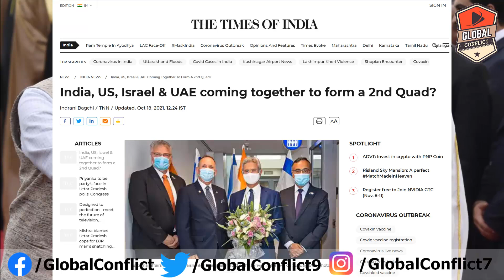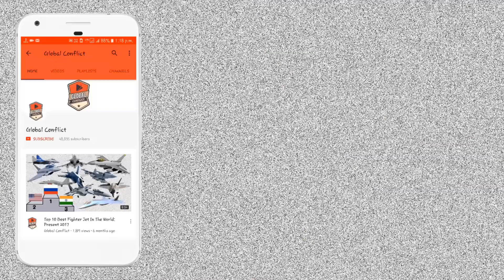India, US, Israel और UAE बना रहा है QUAD 2.0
Indian foreign minister S Jaishankar and Israeli foreign minister Yair Lapid are to join from Israel. UAE foreign minister Abdullah Bin Zayed Al Nahyan and US secretary of state Antony Blinken will also join.

The coming together of the new “Quad” has been helped by the 2020 Abraham Accords - signed between the US, UAE and Israel in August 2020. Israel and the UAE normalised ties in September 2020, transforming the geo-political map of the Middle East

On Monday, the foreign ministers of India, US, the UAE and Israel are to meet in a virtual conference, the first of its kind. While Indian foreign minister S Jaishankar and Israeli foreign minister Yair Lapid are to join from Israel where the Indian minister is on a visit, the United Arab Emirates foreign minister Abdullah Bin Zayed Al Nahyan and US secretary of state Antony Blinken will join from their respective capitals.

While India has been developing closer ties with all the three countries individually, giving each bilateral segment a new momentum since 2014, the new “Quad" seems aimed at pooling the collective strengths of the four countries.

The coming together of the new “Quad" has been helped by the 2020 Abraham Accords - signed between the US, UAE and Israel in August 2020. Israel and the UAE normalised ties in September 2020, transforming the geo-political map of the Middle East. While the pact to normalise Israeli-UAE ties helped bring diplomatic recognition to the Jewish state and more economic opportunities for the UAE (with some promise from the US to allow Abu Dhabi shop for advanced American military hardware if media reports are to be believed), there is also the common adversarial position vis a vis Iran that cements the pact. Since the signing of the Abraham Accords, Israel has established diplomatic ties with Bahrain as well.

India officially supported the Abraham Accords in September 2020 with the Indian foreign ministry saying that New Delhi “has always supported peace and stability in West Asia which is our extended neighbourhood. As such we welcome these agreements for normalization of relations between Israel and UAE and Bahrain."

New Delhi also added that it would “continue our traditional support for the Palestinian cause and hope for early resumption of direct negotiations for an acceptable two-state solution."